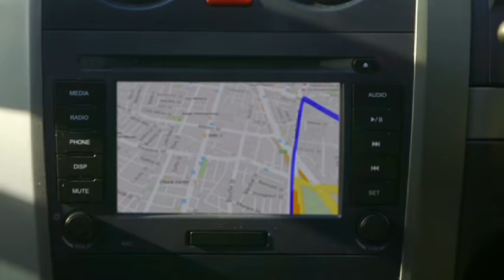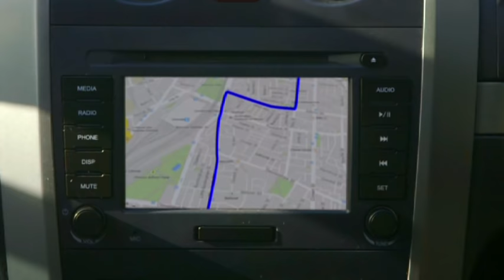ABC Black Comedy: Indigenous GPS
Ever wanted a more familiar guide to deliver your directions? Join us for the pilot of the world’s first GPS with an Indigenous voice setting.